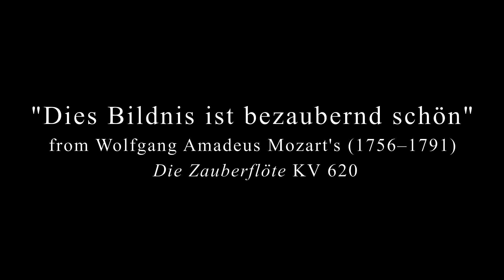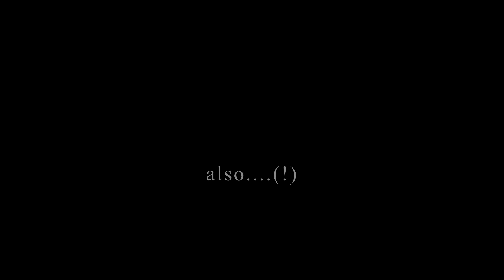Anneke Scott performs Richard Hofmann's arrangement of Mozart's "Dies Bildnis ist bezaubernd schön”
Here's my latest addition to the ever increasing collection of fortnightly videos as part of my CornoNotCorona project.

This week I’ve picked a piece of music that can be found in the back of Richard Hofmann’s 1883 Praktisches Hornschule, Op.17 (which you can find here on IMSLP

Hofmann (30 April 1844 — 11 November 1918) studied with Dreyschock and Jadassohn and settled in Leipzig. He published a huge number of instruction books for many different instruments as well as writing a “valuable and exhaustive” (Theodore Baker “A Biographical Dictionary of Musicians”, 3rd ed, p.408) “Praktische Instrumentationsschule”

Hofmann’s “Hornschüle” is very typical of late 19th century Austro/Germanic pedagogical instructions books for horn in that it starts with a great number of open harmonic exercices. The book opens with a short history of the instrument which repeats the commonly held belief of the time that the natural horn represented the true sound of the horn, which is described as having an “original freshness and power of sound” (“unsprünglichen Frische un Klangkraft”). It also repeats another belief of the time - that valves were detrimental to the sound of the instrument, hence the importance of students learning the natural horn.

The piece I’ve taken from the back of Hofmann’s book is a transcription of Tamino’s aria “Dies Bildnis ist bezaubernd schön” from Mozart’s Die Zauberflöte and again I’ve decided to see what I can incorporate from an early recording of this work. The musician I've been exploring this time is the Morvaian tenor Leo Slezak (b.1873–d.1946) and in particularly his 1923 recording of this aria (which you can find Slezak made his debut in Brno in 1896 and was a notable tenor on the early 20th century scene in Vienna - especially in Wagnerian works.

The choice of instrument might come as a bit of a surprise. Given I’m playing a late 19th century German transcription of an Austrian work and trying to model the singing of an Austro-Czech tenor. We often think of rotary valve instruments, or maybe Vienna valved instruments for Austro-German works of this period but, Hofmann’s Hornschüle instead has a picture of some sort of crooked piston valved instrument. This is not entirely unusual given that the earliest valves, which had emerged first in Germany designed by Heinrich Stölzel and were of this type of design, with the rotary valve coming in later in the century.

I’ve decided that this gives me dispensation to use a piston instrument for this fortnights’ performance and have gone a little later than this 1883 transcription purely in order to have an excuse to play this particular instrument. This is a silver plated “Sotone” piston horn by Boosey & Co. from late 1923.